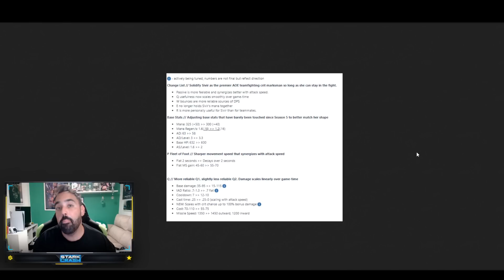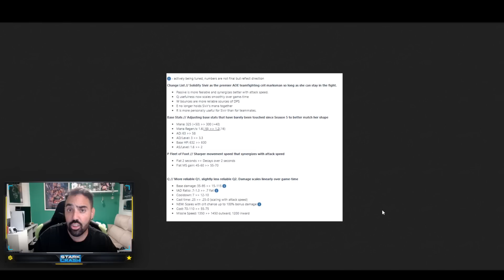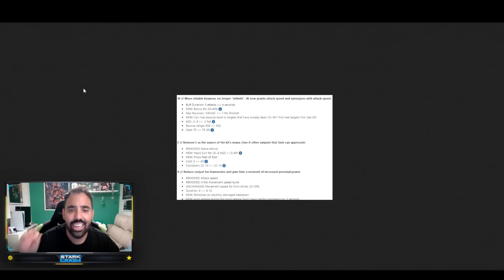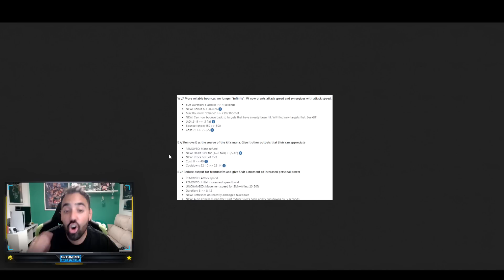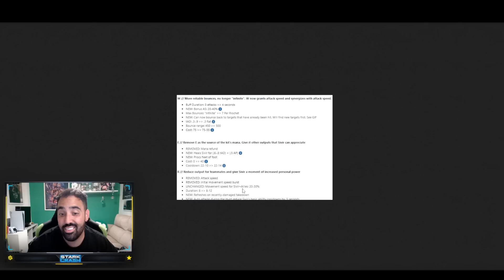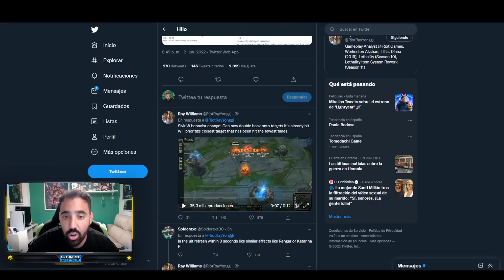😱¡RIOT PIERDE LA CABEZA CON EL REWORK DE SIVIR!¡AHORA SE CURA!HABILIDADES TOTALMENTE ROTAS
😱Oficiales las nuevas habilidades del rework de Sivir que son una autentica locura,pinta a campeon extremadamente roto

🚀Mis Videos recomendados:
⏱️ Marcadores de tiempo⏱️
0:00 ►